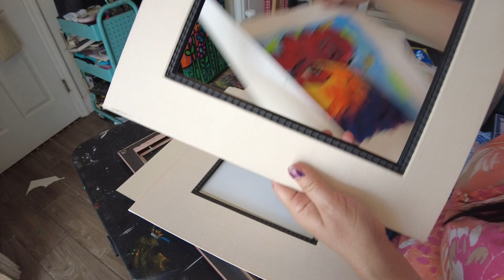Cómo enmarcar una pintura, consejos para ponerle marcos a tus cuadros sobre cartulina facil y rapido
Conviértete en miembro de este canal para disfrutar de ventajas:
enmarca tus pinturas, marco a un cuadro de acrílico,enmarcando cuadros, facil, enmarca tus cuadros sobre cartulina, consejos y trucos para enmarcar cuadros.